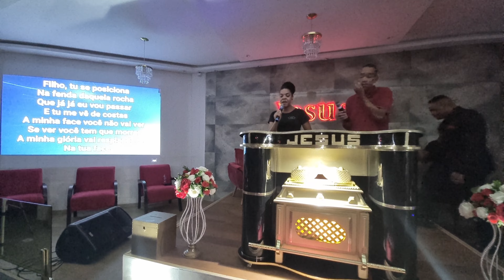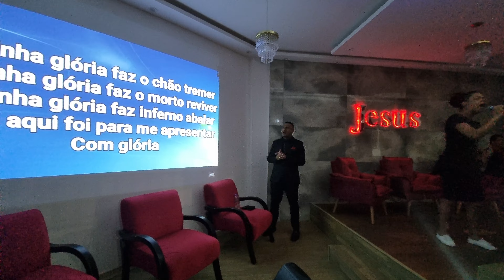Louvor Entoado / Mostra sua Glória / Alisson e Neide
Campanha sexta-feira forte
Ela Canta Eu Prego
Igreja assembleia de Deus
Missão resgatando Vidas